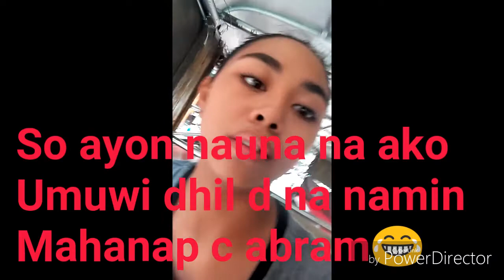BRIGADA VLOG#2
Fact-
Age:15
Nationality:Filipina